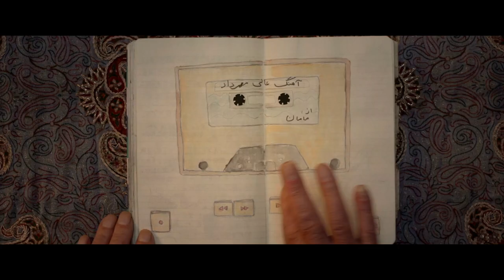SLASH Filmfestival - Fantastic Shorts Trailer 2023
Der offizielle Fantastic Shorts Trailer des 14. SLASH Filmfestivals
21. September - 01. Oktober 2023

The official Fantastic Shorts trailer for the 14th SLASH Filmfestival

FANTASTIC SHORTS COMPETITION 1 & 2 – MY FIRST SLASH – FANTASTIC FLINGS – FANTASTIC FUTURES – VORFILME/OPENERS FOR FEATURES

MY FIRST SLASH is a kids friendly program and these shorts are not included in our trailer.

Special thanks to composer Jean-Charles Bastion and the entire team at Melodrama for also letting us use tracks from the original LA VEDOVA NERA score in our shorts trailer!